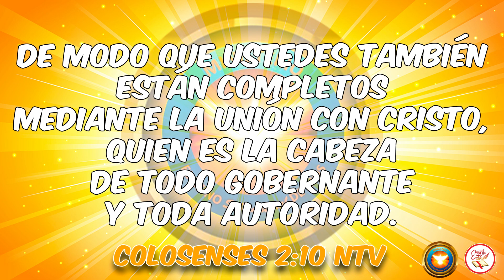JESUCRISTO ES LO MÁS IMPORTANTE - DANIEL PALACIO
De modo que ustedes también están completos mediante la unión con Cristo, quien es la cabeza de todo gobernante y toda autoridad.
Colosenses 2:10 NTV